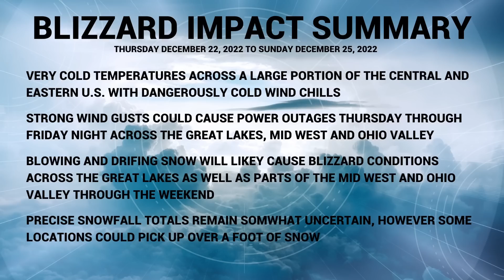BLIZZARD UPDATE: Models trend east! What does that mean for snow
A massive winter storm is forecast to impact the eastern U.S. later this week.  Models are trending eastward again.